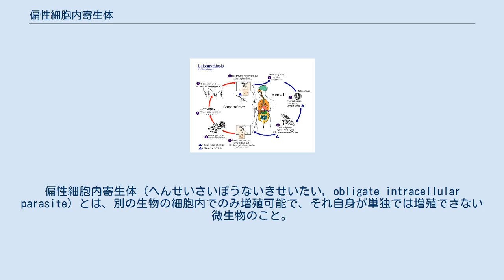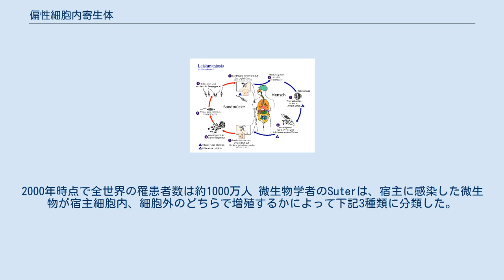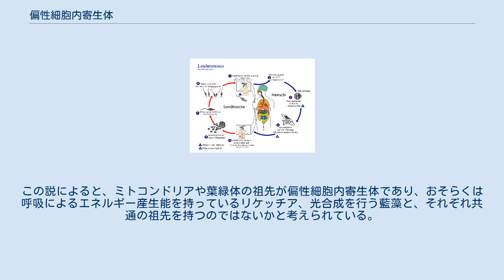偏性細胞内寄生体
偏性細胞内寄生体（へんせいさいぼうないきせいたい, obligate intracellular parasite）とは、別の生物の細胞内でのみ増殖可能で、それ自身が単独では増殖できない微生物のこと。
偏性細胞内寄生性微生物とも呼ばれ、この性質を偏性細胞内寄生性と呼び、また、この中で特に真正細菌のグループに属するものを偏性細胞内寄生菌と呼ぶ。
生きた細胞を使用しないで人工的に単独で培養することが出来ず、リケッチア、クラミジア、ウイルスがその代表例である。
 リーシュマニアの生活環 カラアザール病を引き起こす。
2000年時点で全世界の罹患者数は約1000万人 微生物学者のSuterは、宿主に感染した微生物が宿主細胞内、細胞外のどちらで増殖するかによって下記3種類に分類した。
 偏性細胞外増殖寄生体：細胞内では増殖できず、細胞外でのみ増殖するもの。
 通性細胞内増殖寄生体（細胞内寄生体）：細胞内と細胞外の両方で増殖可能なもの。
 偏性細胞内増殖寄生体（偏性細胞内寄生体）：細胞内でのみ増殖し、細胞外で増殖することが不可能なもの。
 大部分の病原性細菌、真菌、原生生物は、1の偏性細胞外寄生体であり、これらが体内に侵入するとマクロファージや白血球によって食菌され、これらの食細胞内で直ちに殺菌される。
細胞外にいる時のみ、増殖し、病原性を発揮する。
 病原性細菌の一部には食細胞に食菌された後、その殺菌機構をかいくぐって食細胞内で増殖できるものがある。
これらが2.の通性細胞内寄生体と呼ばれるものであり、結核菌やチフス菌などが知られる。
これらの病原体は単独で培養することも可能であるが、感染時には主に細胞内で増殖し、それが病原性の発揮につながる。
 これに対して偏性細胞内寄生体は、それ自身を単独で培養することができないものを指す。
偏性細胞内寄生体には次のようなものが挙げられる。
 偏性細胞内寄生体が細胞外で増殖できない理由は、その微生物によって異なり、また一部のものについてはその理由が解明されていない。
ただしこれまで判っている範囲では、(1).増殖に必要な代謝能力の一部を持たず、宿主に依存している、(2).細胞外では不安定ですぐに死んでしまう、という二つのが主な理由であると考えられている。
 ヒトをはじめとする動物においては、抗体や補体による液性免疫と、食細胞や細胞傷害性T細胞による細胞性免疫の二つの免疫機構が、互いに協調して病原体による感染から宿主を防御しているが、このうち液性免疫の主役である抗体や補体は細胞の内部には入りこめない。
そのため偏性細胞内寄生体に対する感染防御においては、液性免疫は病原体に接触してから侵入するまでのごく限られた段階にしか有効ではなく、細胞性免疫が果たす役割が大きい。
この問題は通性細胞内寄生体にも共通に見られる。
 感染症に対する薬剤療法を行う上にも問題が存在する。
まず第一の問題として、病原体に作用させるためには薬剤の細胞内への浸透性が要求されるため、使用する薬剤が限られると共に、細胞への毒性が強く現れる危険性が高まることが挙げられる。
第二に、特にウイルスでは増殖のための大部分の機構を宿主に依存しているため、その大部分の機構が薬剤治療の標的に使えないことが挙げられる。
すなわちウイルスの増殖を止めるつもりが、正常な細胞の働きまで止めかねないということである。
ただし、個々のウイルスについてその遺伝子の機能が明らかになるにつれ、それぞれに合った抗ウイルス薬の開発が進みつつある。
 多くの偏性細胞内寄生体は、宿主に感染して何らかの病気を起こすなど、宿主に対して不利益をもたらす病原体としての側面が大きい。
しかし、バクテリオファージやプラスミドなど細菌に感染するウイルスでは、これらが薬剤耐性遺伝子や毒素遺伝子の運び屋になって、ウイルスの宿主である細菌の生存に有利になる場合があることが知られている。
 また真核生物の細胞自体が、呼吸や光合成の能力を持った細菌が偏性細胞内寄生体として別の細菌に感染することで生まれたという細胞内共生説も提唱されている。
この説によると、ミトコンドリアや葉緑体の祖先が偏性細胞内寄生体であり、おそらくは呼吸によるエネルギー産生能を持っているリケッチア、光合成を行う藍藻と、それぞれ共通の祖先を持つのではないかと考えられている。